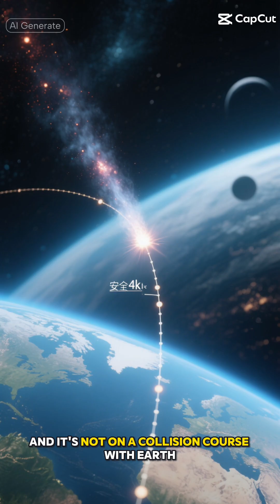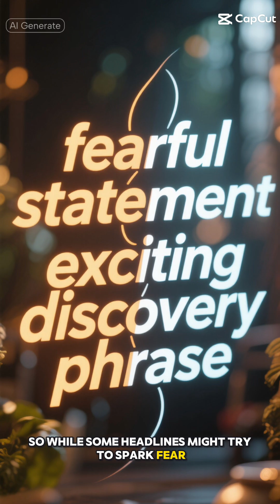The Comet That Could Destroy Humanity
In this thought-provoking documentary, we explore the possibility of a comet threatening humanity's very existence. Space exploration has led to numerous discoveries, but what if one of these findings could spell disaster for our planet? NASA and astronomers alike are keeping a close eye on Near Earth Objects, but what if a comet were to collide with Earth? The consequences would be catastrophic, rivaling the destruction of a nuclear war or even the apocalypse. As we delve into the world of astronomy, we begin to realize that the universe can be a beautiful yet unforgiving place. Climate change is a pressing issue, but an asteroid impact could be the ultimate game-changer. Join us as we examine the threat of asteroids and comets, and what it could mean for the future of humanity. The end of the world as we know it may be closer than we think.